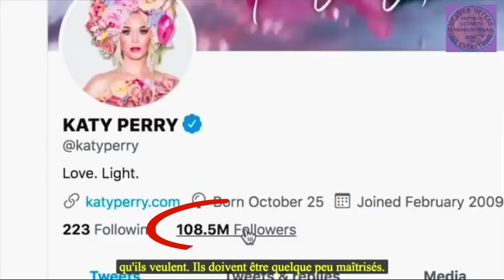Celebrities Part 2 Premiere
Believe it or not, if you have a favorite celebrity, it is highly likely that you are influenced in some way, unknowingly, subliminally.  This is certainly true if you have extensive parts of THEIR lives in your memory bank.  The times are getting morally worse and many of our own people are used as tools to further these celebrities, and more of our own people's, destruction.  The 'elites' control ALL those with name recognition (celebrity) in every form of media.  For anyone that just cannot see it, you might say, stop hatin' -- Well, "It Ain't Hatin' If It's the Truth!"  May the LORD GOD of Yisrael open your eyes!  Share this with your family and friends because the presentation will be posted tomorrow, and share it as well.